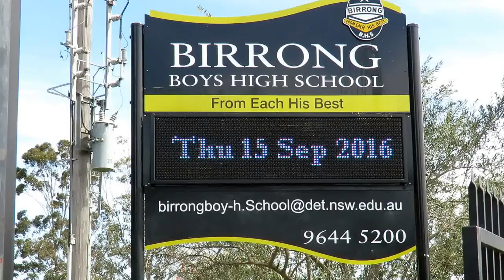Electronic Sign - Birrong Boys High School, Sydney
More details at ElectronicSigns.com.au